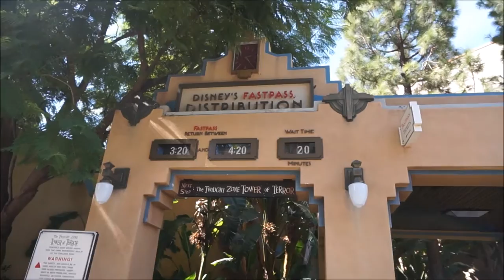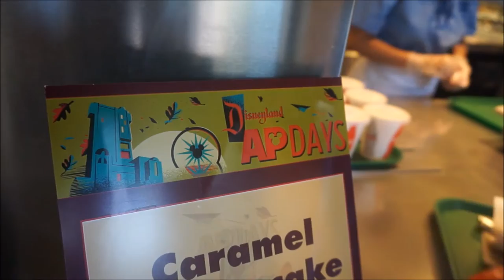Disneyland California Trip | CatchingCarly 10.11.16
I went to California with the rents and didn't vlog nearly as much as I should have.